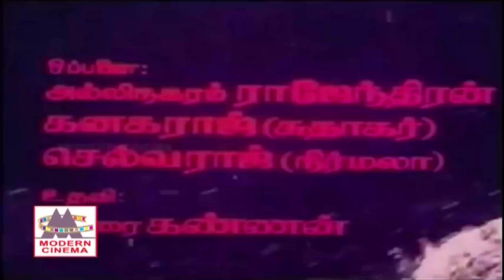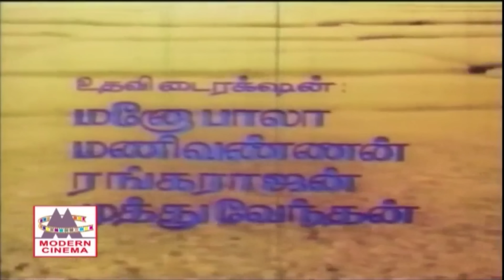மலேசியா வாசுதேவன் இதமான குரலில் பூப்பாடலில் மயக்கி மணம் பரப்பிய பாடல்கள் Malaysia Vasudevan Poo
Malaysia Vasudevan Poo Songs
செவ்வந்தி பூ முடிச்ச ...
பூவே இளைய பூவே ... போன்ற  பாடல்கள் அனைத்தும் கேளுங்கள்